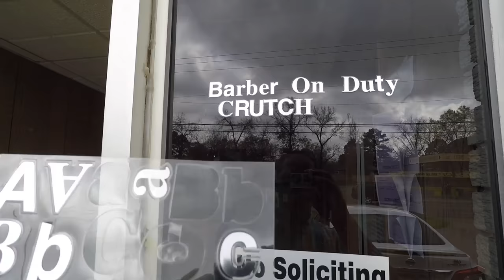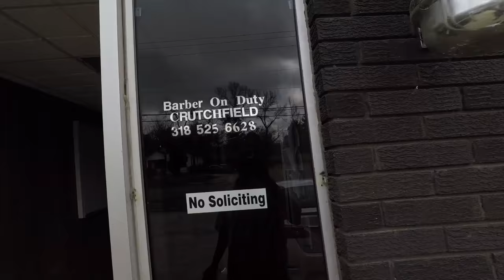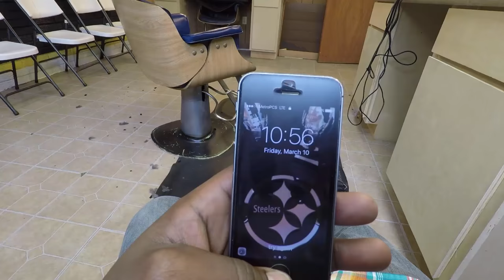Crutchfield Vlog Life Ep. 4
Crutchfield is always up to something!
Episode 4 will have you laughing not to mention mind boggled